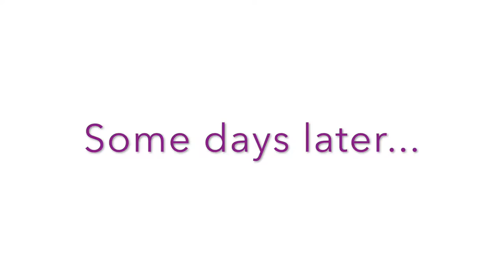Vlog #3: Day Date and zip lining?? Adventures in the mountains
Helloooo! Just a light hearted vlog after my last pretty "serious" video. I hope you guys find it entertaining and beautiful too! I am so thankful for all of your support and love during this crazy time for myself and my family. It means a lot to me!!!

What I was wearing:

My Ray ban "club masters" I was wearing

White Druzy teardrop earrings I was wearing

Denim Jacket

Black leather choker I'm wearing!

Denim shirt (the softest EVERRR!! And it's long!)

Black leather converse hightops

KALE sweatshirt

Military coat with sweatshirt arms and hood: Rachel Roy, but sold out :( (I couldn't find anything similar to link! Check rachel roy, Im sure they will restock)